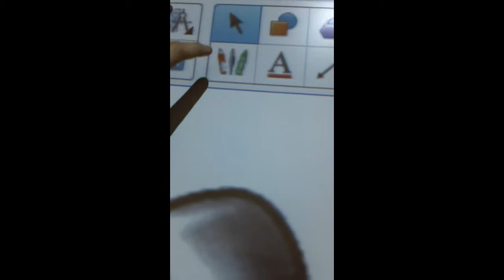Writing on the board activity: What time is it you have drawn?